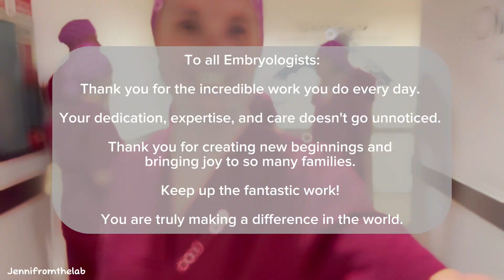Jennifromthelab - BABY MAKERS (Official video)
IVF SONG FOR EMBRYOLOGISTS!!

Today is a Special day for Embryologists, and to celebrate their hard work I’ve created a song for them🔬👶🏻💖

This song is made to thank the Embryologists for their incredible work, and to prove that their dedication, expertise, and care doesn't go unnoticed 🙌🏻

Thank you, Embryologists, for creating new beginnings and bringing joy to so many families❤

Keep up the fantastic work 🎉

You are truly making a difference in the world 🌎

Jennifromthelab xoxo